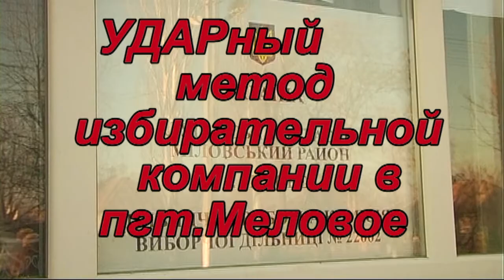УДАР и его НЕОРДИНАРНЫЕ КАНДИДАТЫ в Меловом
Неординарным поведением отличились представители партии УДАР во время избирательной компании в пгт.Меловое.